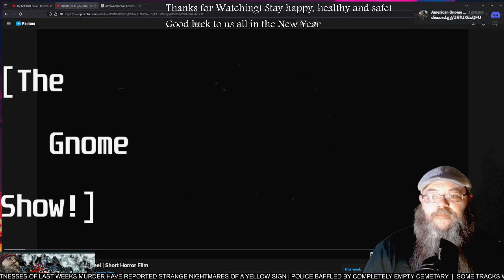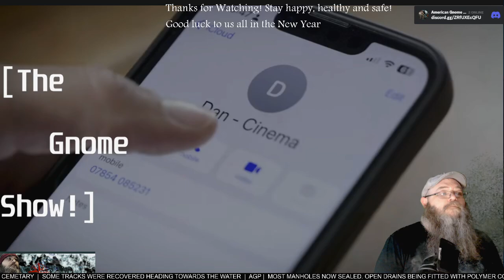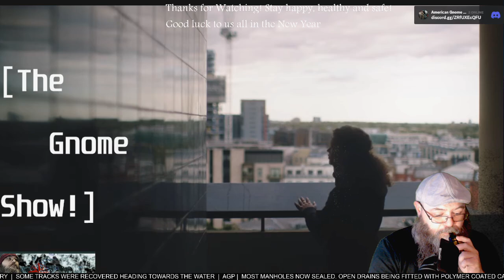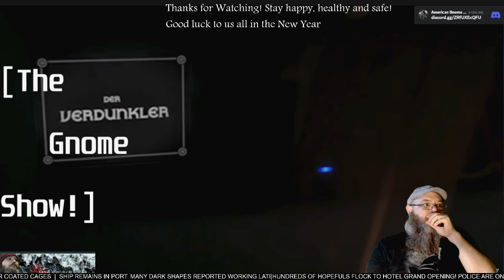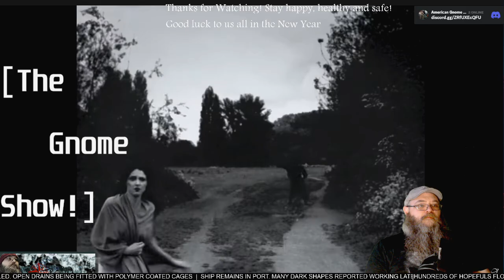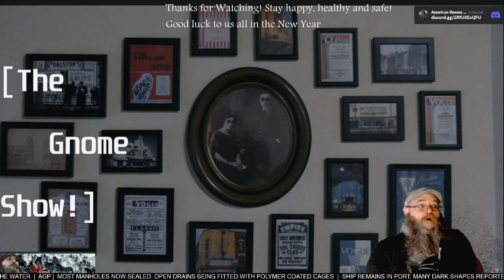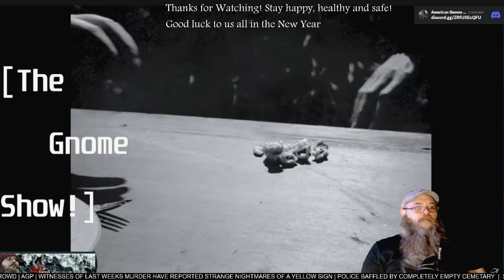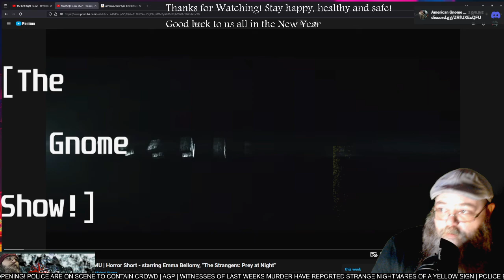AGP Watches! - "Unreel" short film - First time watching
see more @CosmicFilms_TV